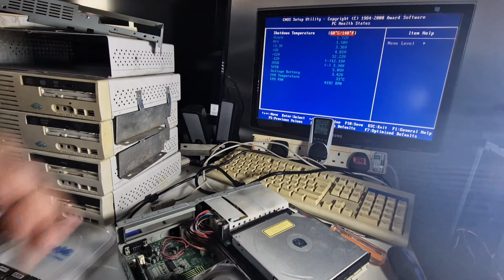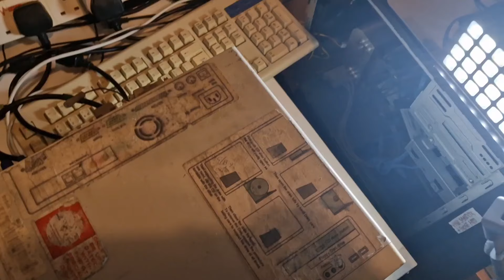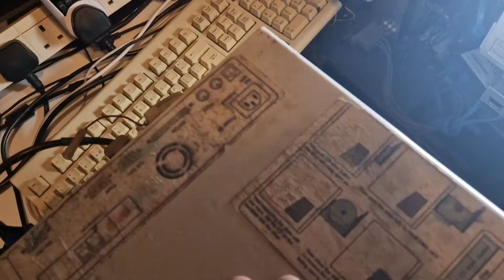What's inside these mini Pentium PCs and will any work?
Retro PCs of a arcade / jukebox vintage. I have a look at 5 mini PCs to find our what's inside and if any of them work...